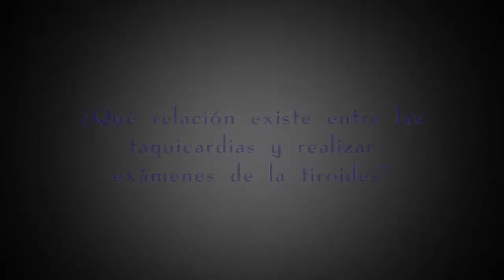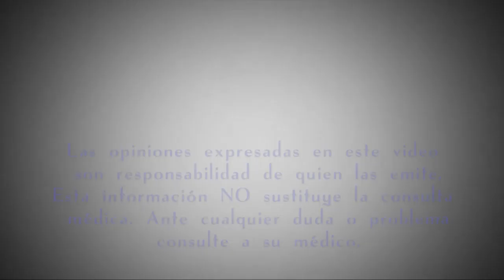¿Qué relación existe entre las taquicardias y realizar exámenes de la tiroides?